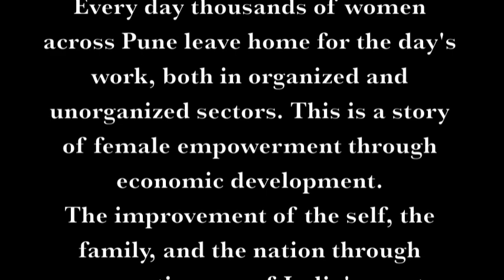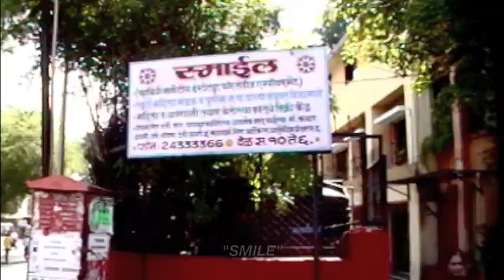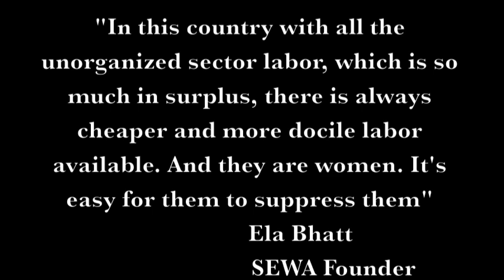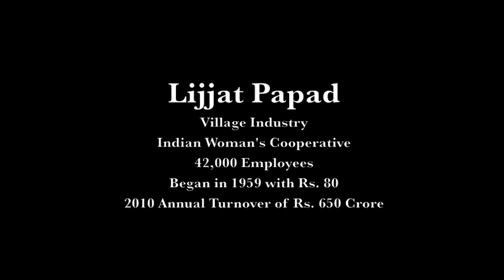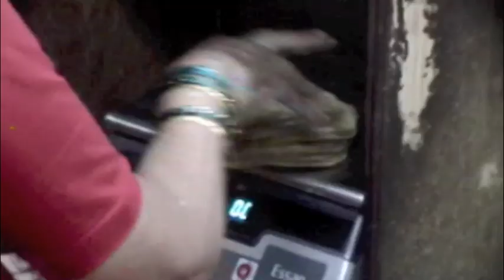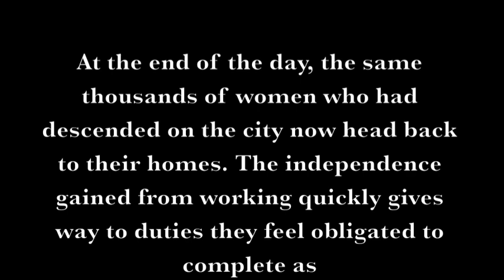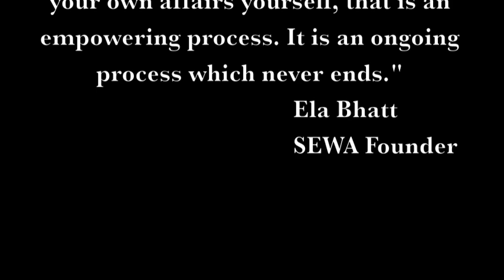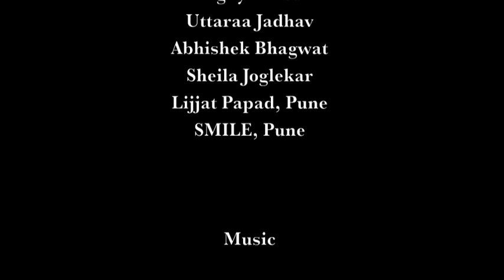A Woman's Work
A documentary made by Fall 2011 student Alison Doyle.